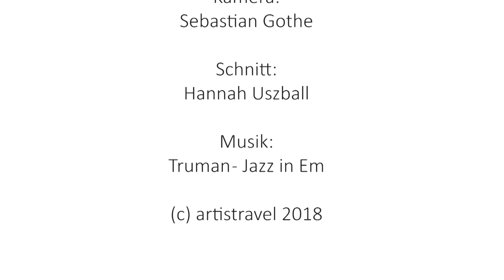Winterlandschaft in Aquarell mit Kristina Jurick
Wenn du mehr von Kristina sehen willst, findest du unter diesem Link ein Video in dem sie viele der Tipps gibt, die sie in 28 Jahren Aquarell malen gelernt hat

KRISTINA JURICK von artistravel erklärt in diesem Tutorial alle vier unterschiedlichen Aquarelltechniken und zeigt dabei wie man eine schöne Winterlandschaft malt.

Wenn dir das Video gefällt, schau dir hier Kristinas artistravel-Kurse an